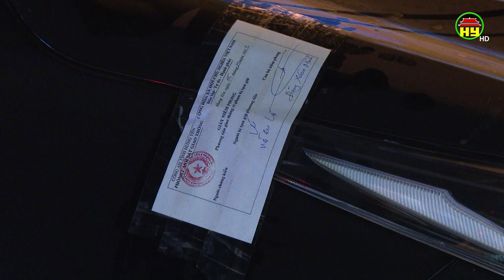Tăng cường các chốt xử lý vi phạm nồng độ cồn